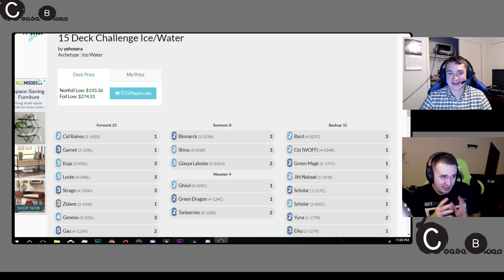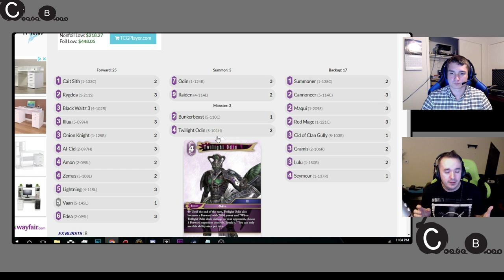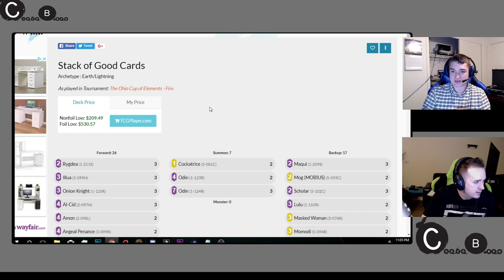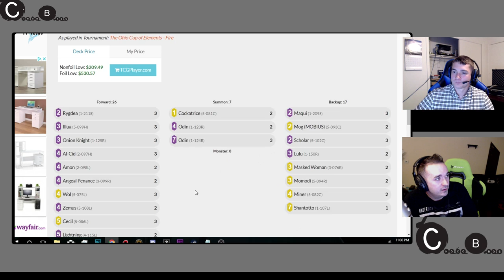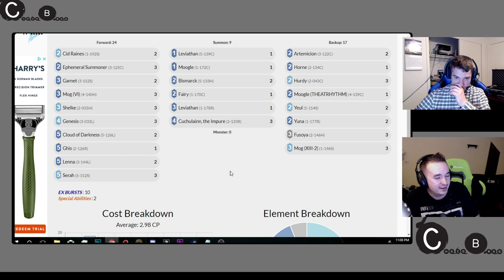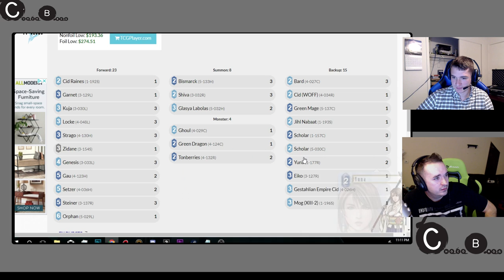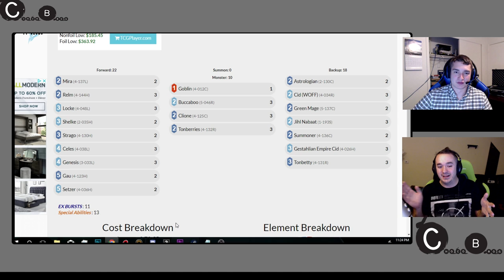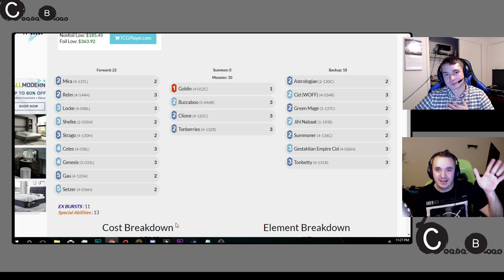Chocobros14 - The Stuffy Issue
Hey guys! Zach and I were both feeling congested but we fought through it to bring you Episode 14.  We really dive into the dark package this episode so I don't think you are going to want to miss it.